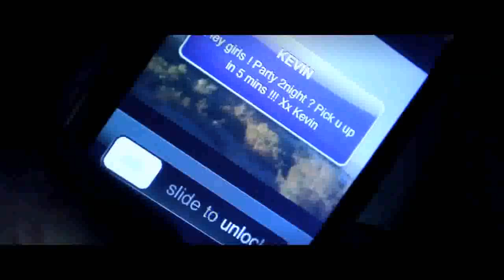Kevin Hellenbrand - Good Times (official Videoclip)